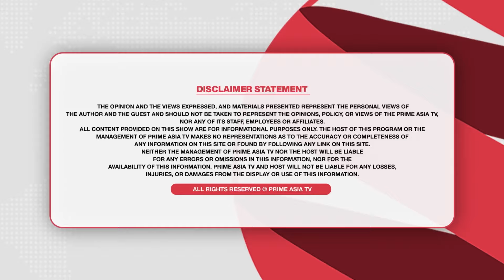Prime Views || ਤੁਹਾਨੂੰ ਸਭ ਤੋਂ ਵੱਧ ਗੁੱਸਾ ਕਿਹੜੀ ਗੱਲ ਤੇ ਆਉਂਦਾ ਹੈ?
EastWood - Jalandher

Eastwood